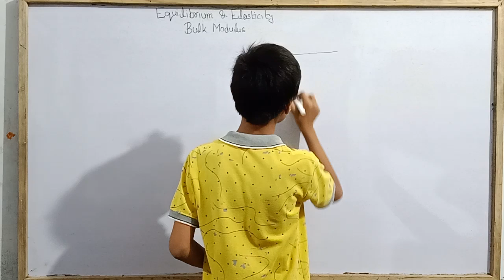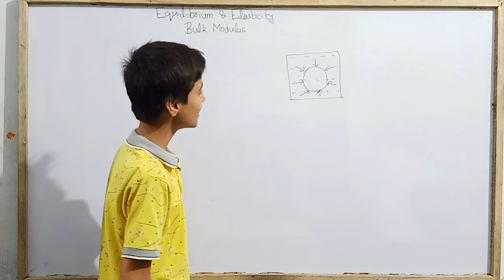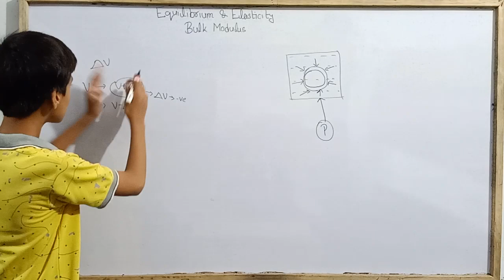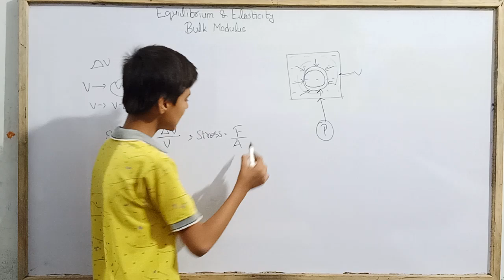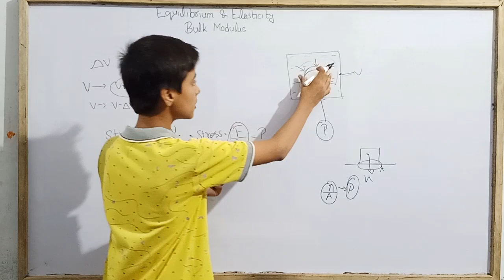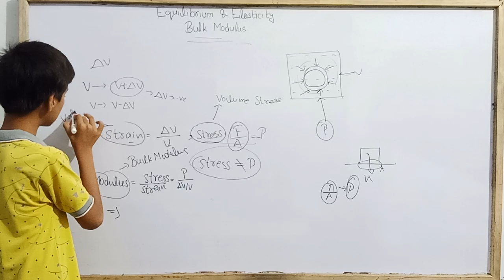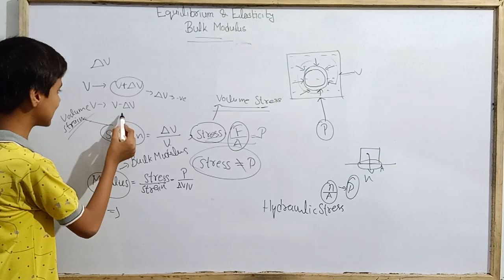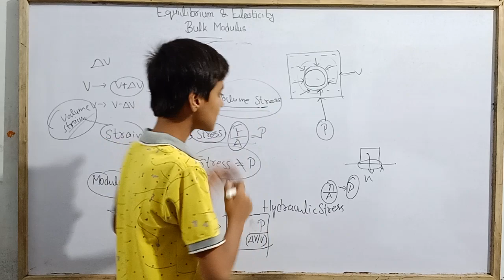Bulk Modulus|Equilibrium and Elasticity|JEE|NEET|Class 11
Hello everyone.
Today we are going to study about Bulk Modulus with Sarim Khan.